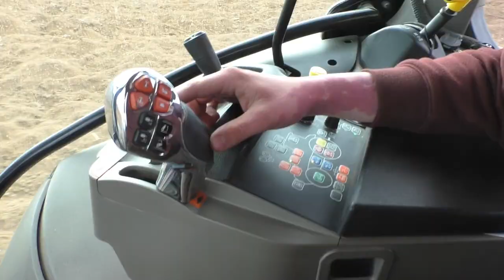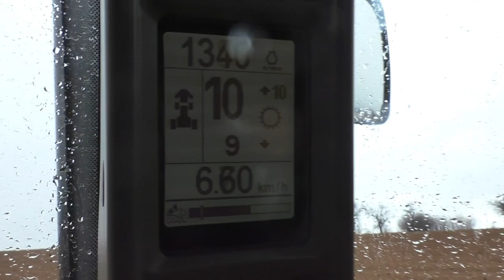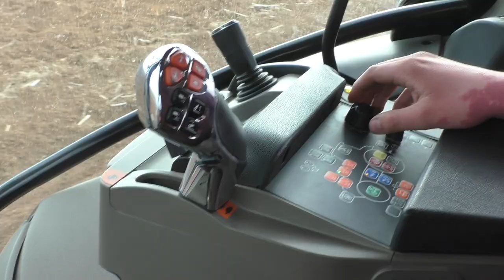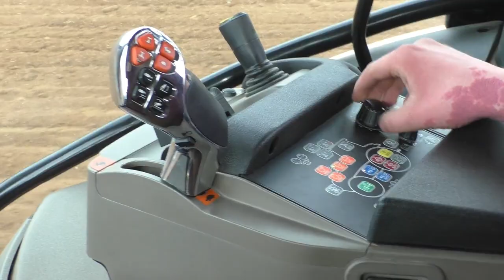☆ Smykování/Bronowanie/Příprava na Setí 2022 ☆|🔴Case IH Maxxum 140🔴|🔊 ORIGINAL SOUND 🔊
Místo: Otaslavice
Podnik: Farma Otaslavice (Soukromník)
Kamera: Panasonic HC-V770
Dron: DJI Mini SE

                👍Dej Like👍
          💬Napiš komentář💬

Case IH Maxxum 140 + Smykové brány 6m (podomácku udělané)